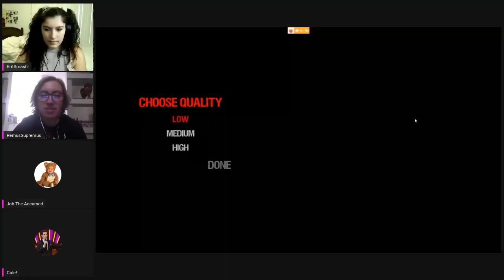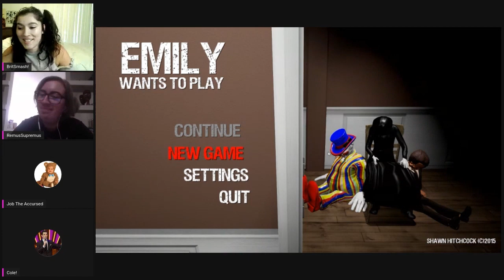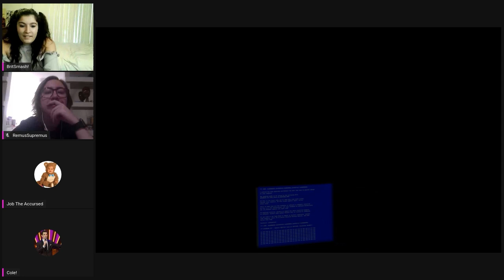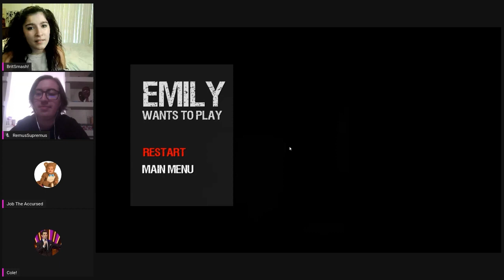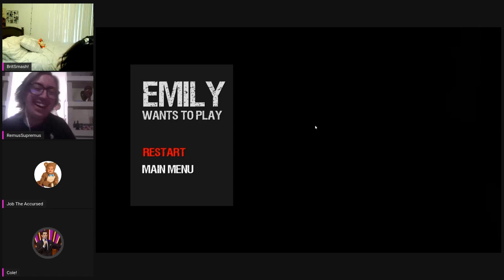Emily Wants To Play ReactorCon (ATTEMPT)